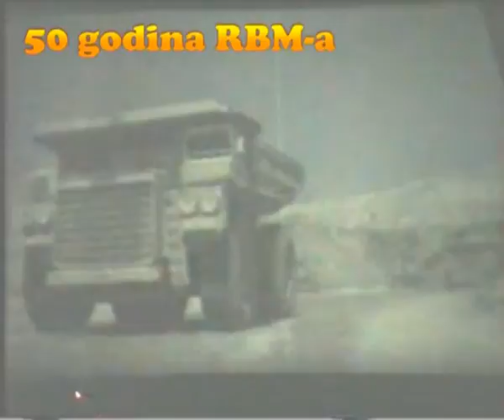Rudnik Bakra Majdanpek - No/17 * RBM - Vita Miladinovic * 21.06.2001- RTM